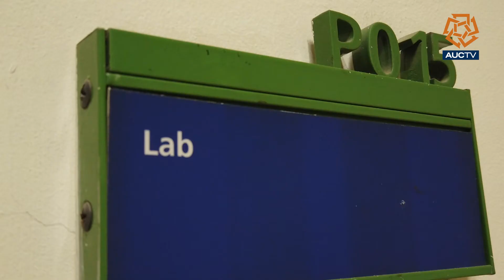AUC Film Department Facilities